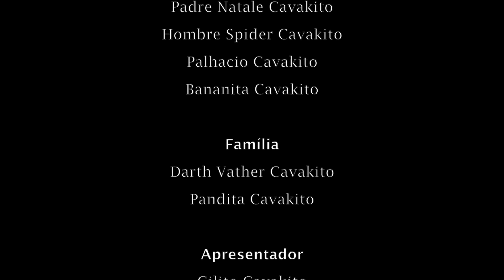Highway to Hell - AC/DC - LOS CAVAKITOS (Autopista Del Infierno)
Los Cavakitos
Javardito Cavakito - Percussion
Victor Cavakito - Bajo
Gilito Cavakito - Cantante
Biento Cavakito - Trompeta
Pablo Cavakito - Acordeon
Carvalhito Cavakito - Bateria

Jurí
Padre Natale Cavakit
Hombre Spider Cavakito
Palhacio Cavakito
Bananita Cavakito

Familia
Darth Vather Cavakito
Pandita Cavakito

Apresentador
Gilito Cavakito

Duplos
Nelito Cavakito
Dioguito Cavakito
Carlitos Antunez Cavakito
Brunito Cavakito

Las Cruzes del Cenário
Abilio Apolinárito Cavakito
Biento Cavakito

Iluminacion
Carlitos Mota Cavakito
Making of

Imagem
Luizito Gomez Cavakito

Sonido
Pablo Cavakito

Quico Amado Cavakito

Raciones
Luisita Cavakito
Javardito Cavakito

Prodution y Realizacion
Paulo Cavaco (Cloud Noise) & Luis Gomes (Go Prodution)

Agradecimientos
Luis Gomes
David Alcacer
Auditório Municipal Augusto Cabrita
Câmara Municipal do Barreiro